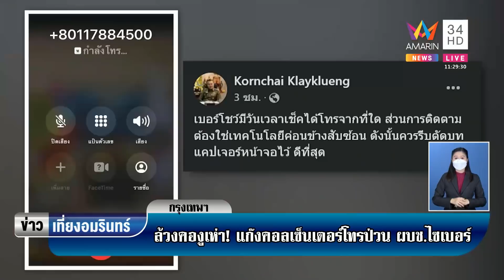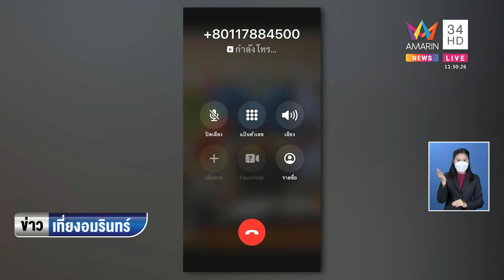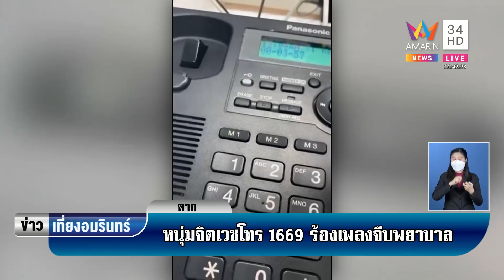แก๊งคอลเซ็นเตอร์เหิมโทรป่วน "กรไชย" ผู้การไซเบอร์ | ข่าวเที่ยงอมรินทร์ | 20 ก.พ.65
แก๊งคอลเซ็นเตอร์เหิมโทรป่วน "กรไชย" ผู้การไซเบอร์